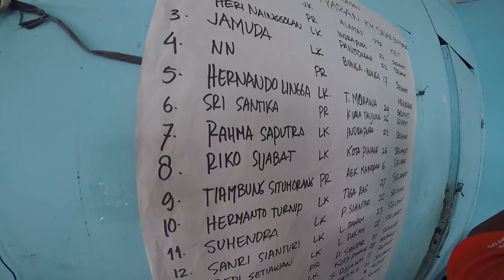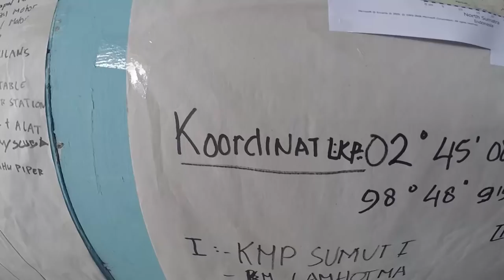Danau Toba Berduka (Tenggelamnya Kapal Motor Sinar Bangun Di Danau Toba)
Meninjau langsung lokasi dan korban kapal tenggelam KM Sinar Bangun di Danau Toba, Pelaksana Harian (Plh) Gubernur Sumatera Utara (Gubsu) Dr Hj R Sabrina mendatangi dua titik posko di Tigaras Kabupaten Simalungun dan Simanindo Kabupaten Samosir, Selasa (19/6).

Sabrina melihat langsung kondisi korban yang selamat dari kecelakaan maut, yang mengakibatkan satu orang meninggal dunia, 18 orang luka dan 104 masih belum ditemukan. Data tersebut tercatat di posko setelah sejumlah pihak melaporkan kehilangan sanak keluarga dan kerabatnya kepada petugas setempat, dan kemungkinan jumlah korban akan terus bertambah.

“Atas nama pribadi dan Pemerintah Provinsi Sumatera Utara (Pemprovsu) saya menyampaikan duka yang mendalam atas musibah tenggelamnya KM Sinar Bangun dan berharap tim SAR segera menemukan korban yang masih hilang,” ujar Plh Gubsu Sabrina.

Dari kejadian ini, Sabrina juga meminta agar semua pihak terkait ikut mendorong kesadaran bersama pentingnya keselamatan penumpang dalam hal pelayaran. Sebab standarisasi keselamatan seperti pelampung, merupakan keharusan. Tanpa alasan apapun, keamanan harus jadi prioritas.

“Mungkin ke depan kita harus menyadarkan bahwa pelampung itu penting. Kepada pengelola pelayaran juga, harus ada. Terutama kepada penumpang, jangan karena merasa dekat, lantas itu tidak penting. Kalau perlu penumpang meminta dan menuntut. Karena kan kita sudah bayar,” ujar Sabrina.

Menurutnya, selain pembelajaran terhadap standarisasi penyelamatan pelayaran, seluruh pihak juga harus mempelajari bahwa Danau Toba sebagai satu danau terbesar dunia, punya keunikan tersendiri. Hal ini, katanya, karena luasnya sudah mirip seperti laut dengan ombak besar dan angin kencang.

“Kita tidak tahu bagaimana arus di bawah ini. Karena di dalamnya banyak palung. Belum lagi angin cukup kuat karena dikelilingi bukit,” sebutnya.

Bahkan, khusus kepada masyarakat setempat, juga jangan menganggap remeh keadaan di Danau Toba. Mengingat kecelakaan yang terjadi pada masa lalu juga memakan korban warga setempat yang punya keahlian berenang.

“Jadi ini agak khusus, walaupun masyarakat di sini jago berenang, menguasai daerahnya, tetapi unsur keselamatan itu masih harus kita utamakan,” jelas Sabrina, yang juga Sekdaprov Sumut ini.

Sedangkan terkait evakuasi, Plh Gubsu menyampaikan bahwa informasi diperoleh, semua personil dari berbagai unsur sudah membagi tugas masing-masing dan menyatakan kesediaan. Baik dari tingkat provinsi maupun Kabupaten Simalungun dan Kabupaten Samosir.

“Semuanya nanti akan terkumpul di pusat informasi dan akan dikeluarkan dari pusat informasi juga. Sehingga nanti jangan ada info yang tumpang tindih. Jadi semua akan terus disisir (dicari),” jelas Sabrina.

Sedangkan Bupati Samosir Rapidin Simbolon menyebutkan, setelah kejadian tersebut, untuk sementara operasional penyeberangan dari Simanindo-Tigaras dan sebaliknya dihentikan hingga ada konfirmasi lebih lanjut, terkait perkembangan terbaru dari korban yang masih belum ditemukan.

Turut hadir pada tinjauan tersebut, mantan Wakil Gubernur Sumut Dr Hj Nurhajizah Marpaung SH MH, Anggota DPD RI Parlindungan Purba, Bupati Simalungun JR Saragih dan pimpinan DPRD Sumut.